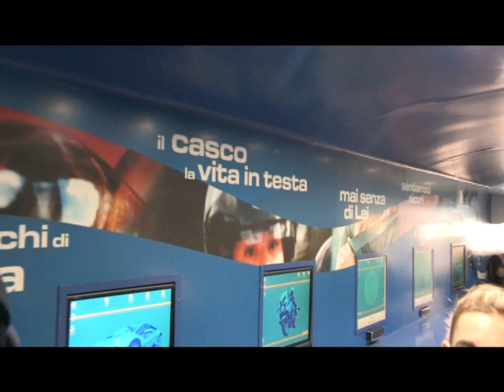INAIL, ACI E POLIZIA STRADALE INSIEME PER LA SICUREZZA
Appuntamento dedicato alla sicurezza stradale stamani a Imperia su iniziativa di Inail Liguria e Automobile Club, con la collaborazione della Polizia Stradale. L’iniziativa è stata ospitata dalla biblioteca civica e rafforzata dalla presenza delle strutture mobili della Polizia stradale.